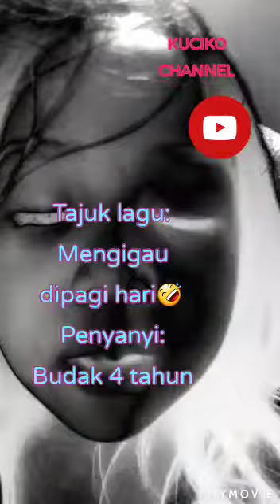lagu tik tok #4 tahun